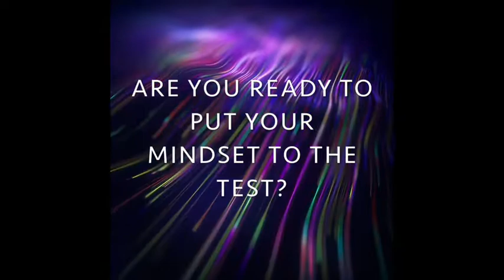The Save Money Challenge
Hello wonderful people of the world 🌍. It’s your girl Ms T here 👋🏾. I’ve seen a way to save up some money and wanted to share it with everyone. Please feel free to try this challenge as well and let me know what you think 🤔